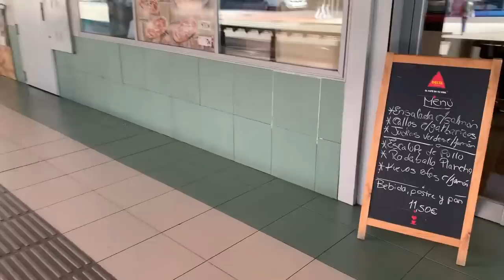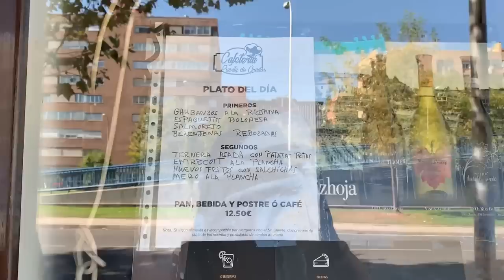Día de la HISPANIDAD en ESPAÑA 🇪🇸/ Celebración y Algo que no Esperaba